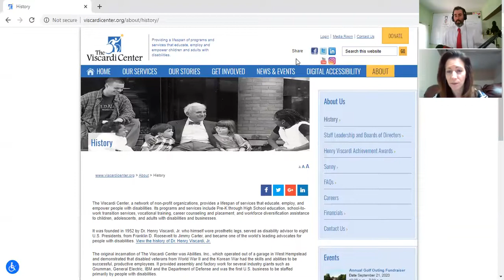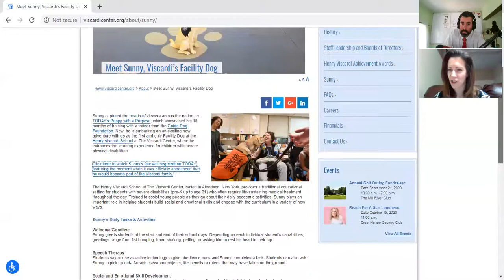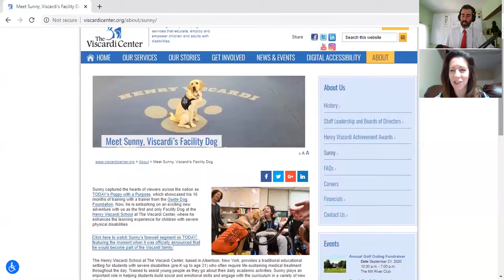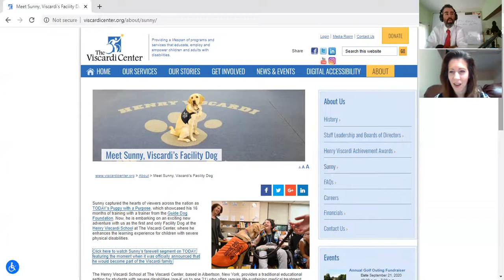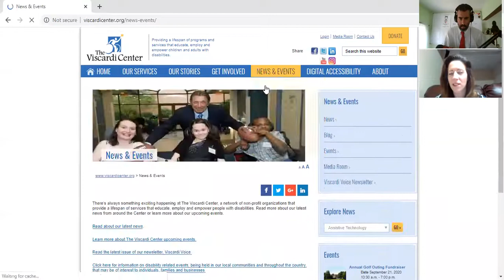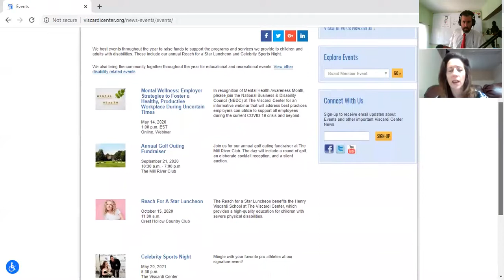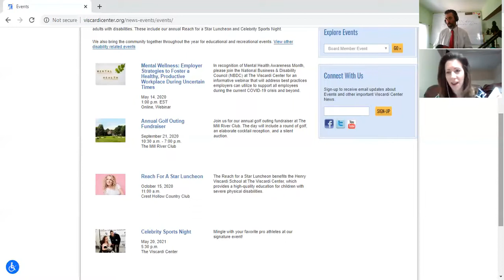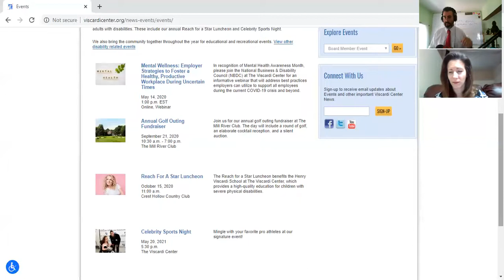Philanthropy In Phocus with Lauren Marzo Viscardi Center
Tommy D gets to meet with Lauren Marzo, Chief Advancement Officer of The Viscardi Center.